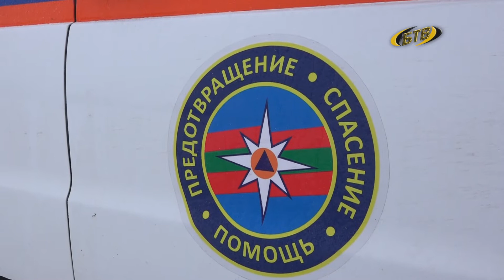Ледниковый период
В понедельник – вторник ожидается главный удар циклона. О рисках, связанных с низкими температурами, говорили в штабе по борьбе со снежной стихией. Дорожные и коммунальные службы города готовы справиться с капризами погоды.